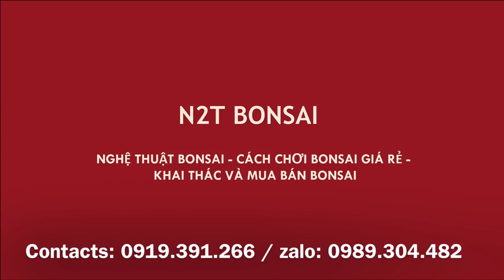TÁC PHẨM HOA GIẤY RỢP TRỜI GIÁ 12 TRIỆU - CHỢ VẠN PHÚC HÀ ĐÔNG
Cây hoa giấy siêu nhiều hoa và nhiều tác phẩm bonsai bày bán ở chợ vạn phúc